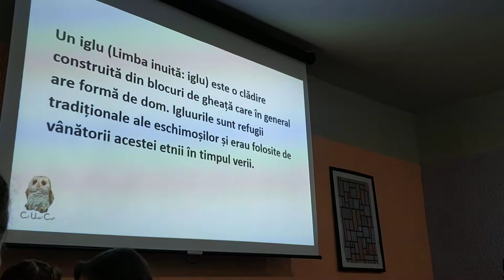SE43 11 Iglu